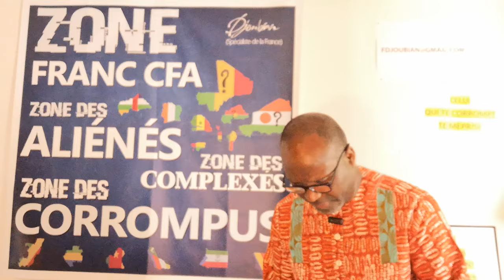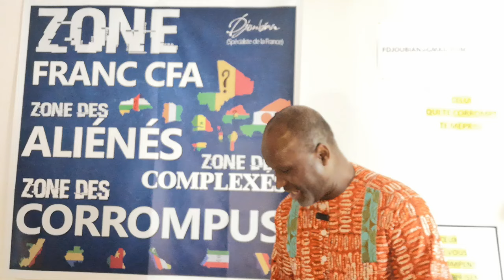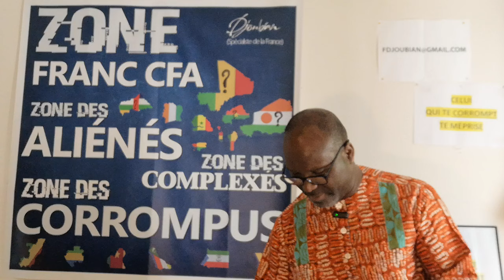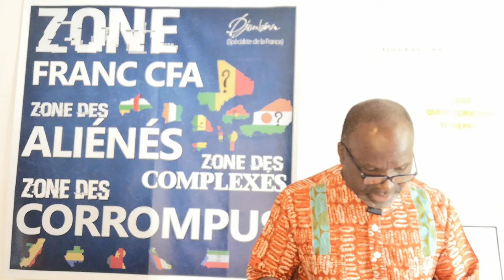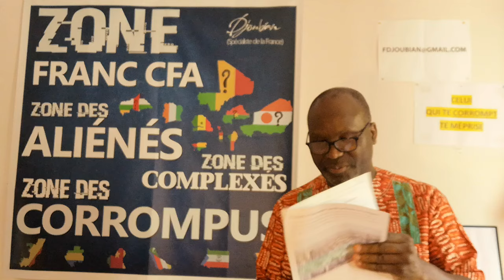IL N'Y A PAS DE SENTIMENT ANTI-FRANCAIS EN AFRIQUE. C'EST UNE PURE ESCROQUERIE MORALE...